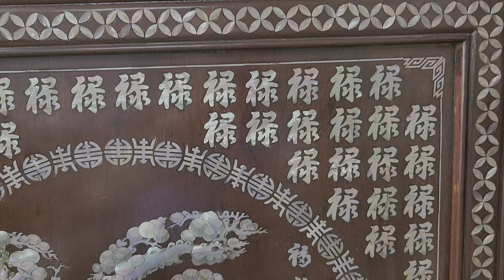Clip43(#0939442212 #)Thanh Bình Chào Bán Bộ Bàn Ăn Cũ Xưa, Tranh Gỗ Cũ, Bình Gốm, Bàn Trang điểm..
😊 Kênh youtube Bonsai Thanh Bình LTK chuyên cung cấp các mặc hàng cây cảnh, cây bonsai, cập nhật nhiều loại cây mới lạ, giá hữu nghị dễ sưu tầm. Bên cạnh, kênh cũng sưu tầm và giao lưu sỉ lẻ toàn quốc đồ xưa cũ giá trị thời gian như: đồ gỗ, gốm sứ, đồ đồng phong thủy, thờ cúng và trang trí.

😊 Mời anh chị và cô chú gần xa tham khảo và chọn những mặc hàng ưng ý nhé.

😊 ĐỊA CHỈ: Khu vực Thới Hòa, phường Thới An, quận Ô Môn, thành phố Cần Thơ.